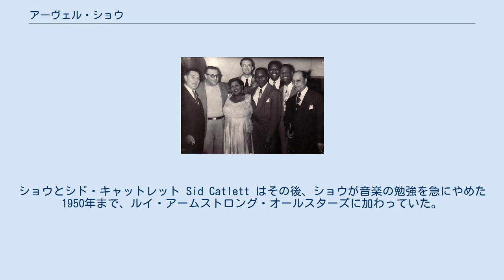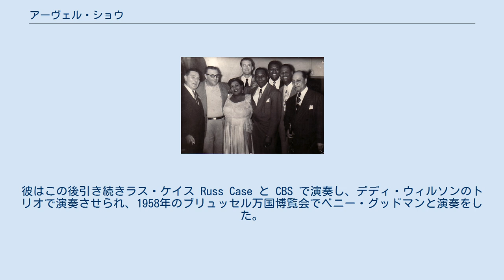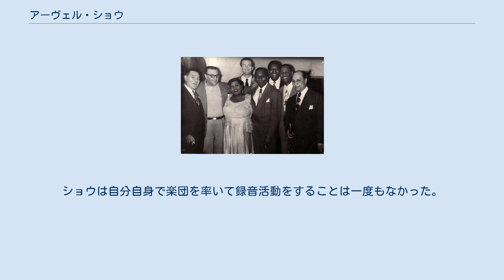アーヴェル・ショウ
アーヴェル・ショウ（Arvell Shaw 1923年9月15日ミズーリ州セントルイス - 2002年11月5日ニューヨーク州ルーズベルト）は、アメリカ人のジャズ・コントラバス奏者であり、ルイ・アームストロングと演奏したことで非常によく知られている。
 ショウは、高校でチューバの演奏を習ったが、後にコントラバスに転向した。
1942年にミシシッピ川を航行するリバーボート（川船）で、フェイト・マラブル Fate Marable と演奏したが、その後1942年から1945年まで海軍で勤務した。
海軍を除隊後、1945年から1947年まで、ルイ・アームストロングの最後のビッグ・バンドで彼と演奏した。
ショウとシド・キャットレット Sid Catlett はその後、ショウが音楽の勉強を急にやめた1950年まで、ルイ・アームストロング・オールスターズに加わっていた。
ショウは1952年から1956年まで、再びルイ・アームストロングと共に演奏を行った。
彼はこの後引き続きラス・ケイス Russ Case と CBS で演奏し、デディ・ウィルソンのトリオで演奏させられ、1958年のブリュッセル万国博覧会でベニー・グッドマンと演奏をした。
ショウはヨーロッパで何年か過ごした後、1962年の中央アメリカのツアーで再びベニー・グッドマンと演奏をした。
1962年から1964年まで、ショウは再びルイ・アームストロングと演奏をし、その後も1960年代の終わりまでを通じて、ちょくちょくルイ・アームストロングと共に演奏をした。
1960年代以降、ショウはたいていは非専属の自由契約でニューヨークで活動していた。
ショウは自分自身で楽団を率いて録音活動をすることは一度もなかった。